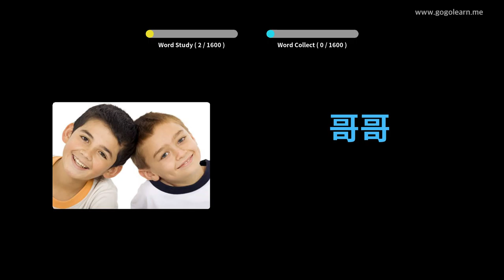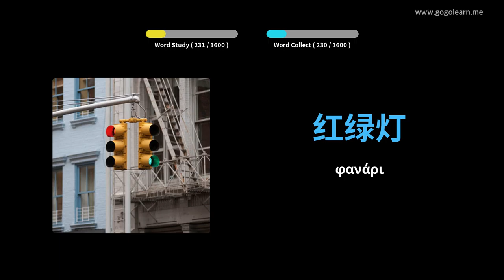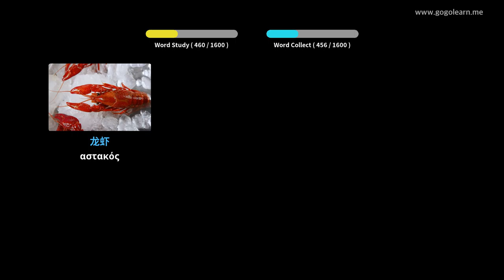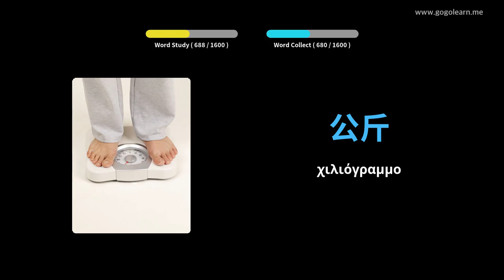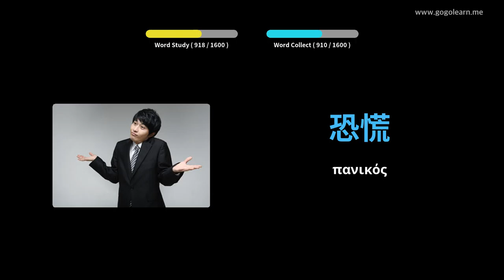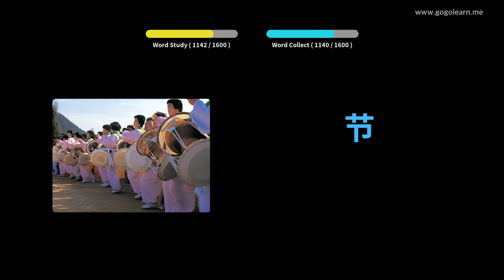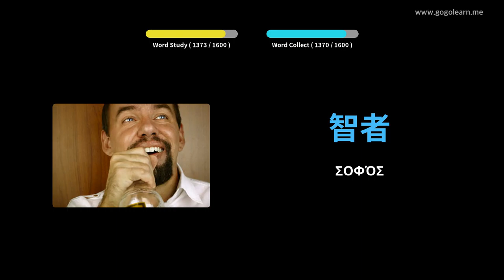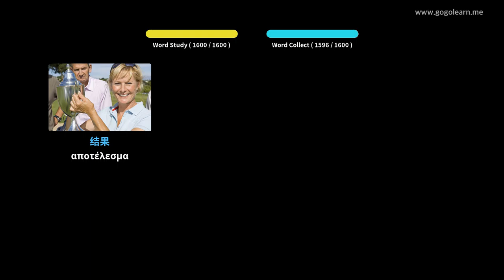κινέζικαλεξιλόγιο Βασικός | Golearn